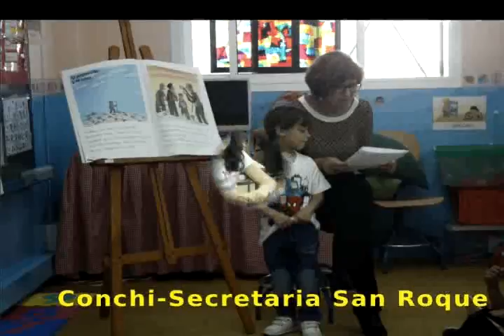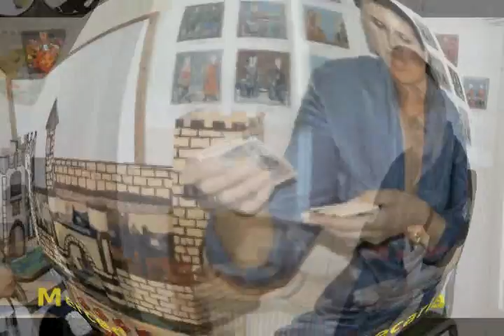CEIP San Roque leer es crecer 05